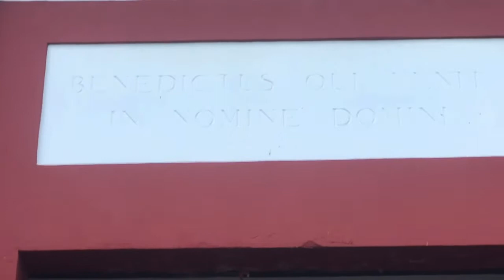The Princess Promenade